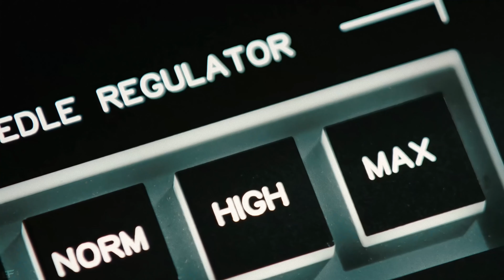BDO - SLYNATIONS Musatage 1 in 900 fps | "THE JUICE"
Ty @flowercam1 for help w/ musa ai